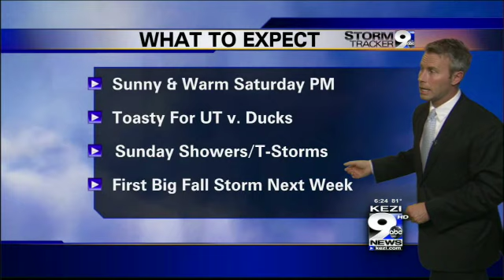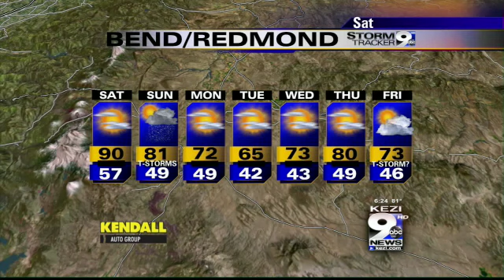Friday Night Weather 9-13-13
Chief Meteorologist Justin Stapleton shows a warmer Gameday forecast but Fall is finally back.